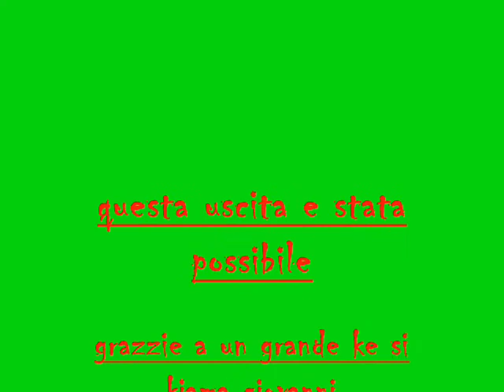husqvarna giro di pista moto cross da 5 minuti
da paura